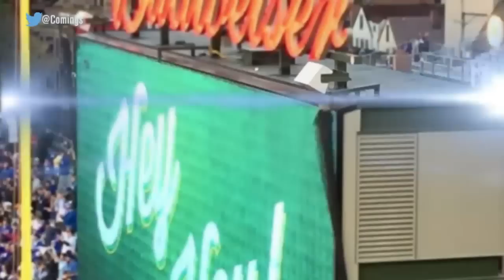Cubs doing something special with Schwarber’s home run ball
Kyle Schwarber hit an absolute moon shot in Game 4 of the NLDS and the team has done something pretty cool with the ball.

About @TheBuzzer:
AtTheBuzzer is a daily sports commentary, pop culture, and variety show for the social media generation. Stop by for new videos daily featuring hosts Andy Nesbitt and Kristin Balboni as well as our awesome guests from around the sports universe.

AttheBuzzer's coverage inclues: NBA, NFL, MLB, NHL, EPL, UFC, Bundesliga, Tim Tebow, Tom Brady, Serie A, La Liga, Cristiano Ronaldo, Lionel Messi, Michael Jordan, LeBron James, Wayne Rooney, Ronda Rousey, Conor McGregor, NASCAR, Dale Earnhardt Jr., Jimmie Johnson, Danica Patrick, Brad Keselowski, Steph Curry, James Harden, Mike Trout, Alex Rodriguez, Ryan Kurutz, Shaq, Kobe Bryant, Kyrie Irving, Carmelo Anthony, Kevin Durant, Russell Westbrook, LeVeon Bell, Peyton Manning, Marshawn Lynch and many more.